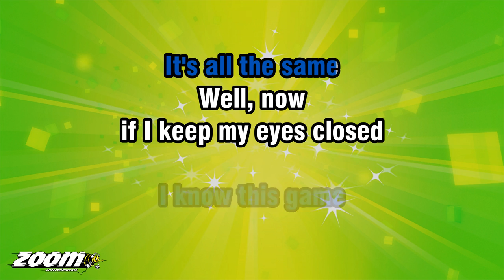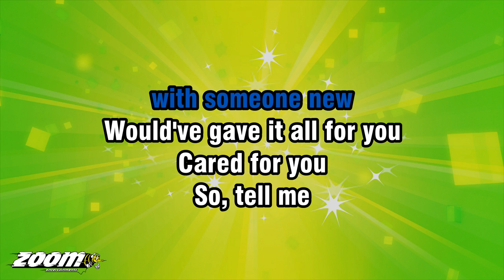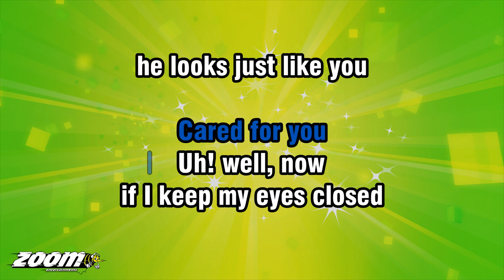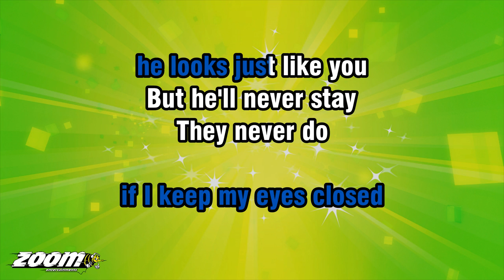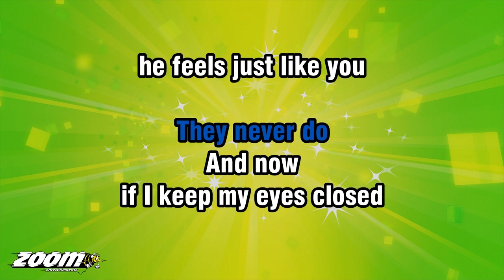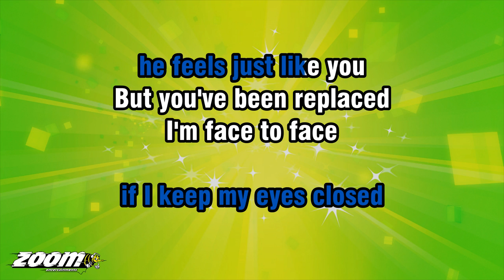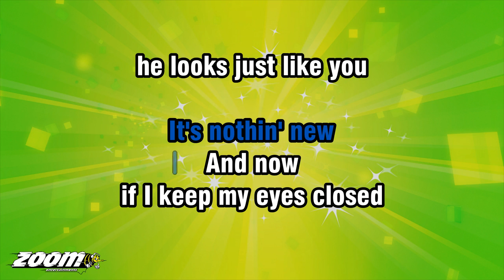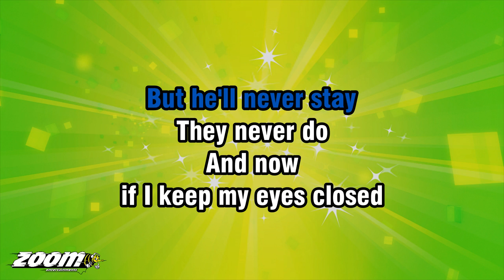Halsey - Eyes Closed - Karaoke Version from Zoom Karaoke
Song lyrics:

I... I KNOW WHERE TO LAY
AND I KNOW WHAT TO SAY
IT'S ALL THE SAME
AND I... I KNOW HOW TO PLAY
I KNOW THIS GAME

WELL, NOW
IF I KEEP MY EYES CLOSED
HE LOOKS JUST LIKE YOU
BUT HE'LL NEVER STAY

AND NOW
HE FEELS JUST LIKE YOU
BUT YOU'VE BEEN REPLACED
I'M FACE TO FACE

WOULD'VE GAVE IT ALL FOR YOU
CARED FOR YOU
SO, TELL ME
WHERE I WENT WRONG
CARED FOR YOU

WOULD'VE TRADED ALL FOR YOU
THERE FOR YOU
SO, TELL ME HOW TO MOVE ON
CARED FOR YOU

UH! WELL, NOW

HE DON'T REALISE
THAT I'M THINKIN' ABOUT YOU
IT'S NOTHIN' NEW
IT'S NOTHIN' NEW